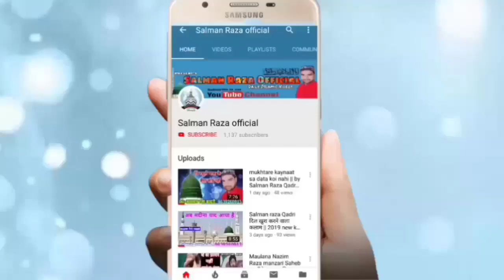Mera Dil Tadap Raha Hai || By Salman Raza Qadri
Hi,

Jo Madine Jana Chahte Hain Madina ke Aashiq hai wo Zarur Sune Zarur Pasand aayega ye kalam

अपनी नाते पाक या तक़रीर रिकोर्ड कराने के लिए या
फिर यू ट्यूब पर अपलोड कराने के लिए सम्पर्क करें
हमारा मोबाइल फोन नंबर है --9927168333